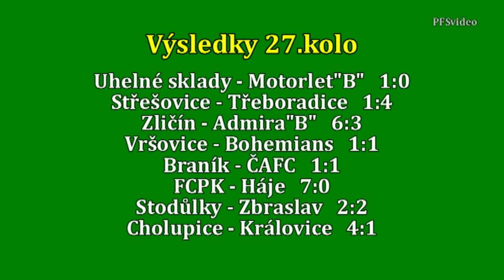Pražská teplárenská přebor mužů 2015/2016 27.kolo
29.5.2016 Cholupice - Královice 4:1